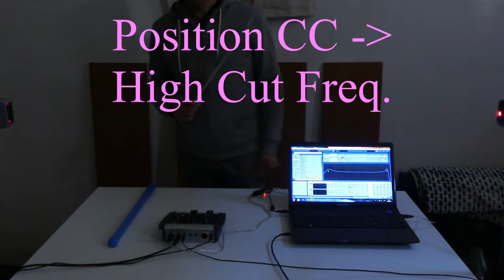MIDI CC and Ableton live, demo Filter freq + res ,Beambow for EDM DJ artists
As a DJ theremin, New Kind of Musical instrument, MIDI Controller.  A unique patented technology.

Claude Francis Juhen

  Samples: TheBlackParrot - Divergence
Contrôleur MIDI à faisceaux laser et Instrument de musique à baguette.